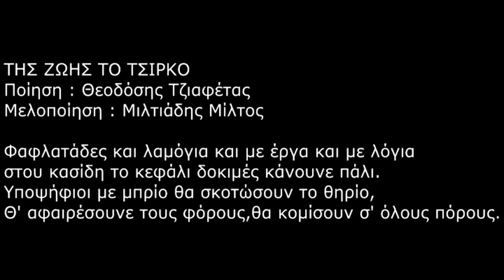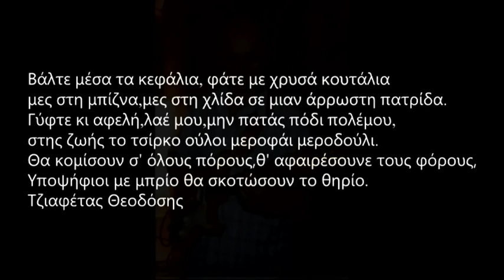ΤΗΣ ΖΩΗΣ ΤΟ ΤΣΙΡΚΟ-Ποίηση : Θεοδόσης Τζιαφέτας - Μουσική : Μιλτιάδης Μίλτος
Αυτό το ποίημα του Θεοδόση ενέπνευσε στο δευτερόλεπτο,τη μουσική που έγραψα διαβάζοντάς το.
Μιλτιάδης Μίλτος : κιθάρα-τραγούδι-επιμέλεια virtual drums-
ηχογράφηση - επεξεργασία ήχου και βίντεο.
Για τον μπαγλαμά, δημιούργησα λούπα από ηχογράφηση του φίλου Γιάννη Σπηλιόπουλου.
Επιτρέπεται μόνο η μεταφόρτωση του κομματιού και το μοίρασμα  με άλλους, αρκεί να μας αποδίδεται η αναγνώριση/ credit, αλλά δεν επιτρέπεται να αλλαχτεί κατά κανέναν τρόπο, ή να χρησιμοποιηθεί  εμπορικά χωρίς την άδεια των δημιουργών.[copyright ©].